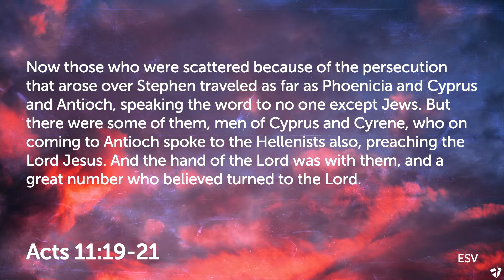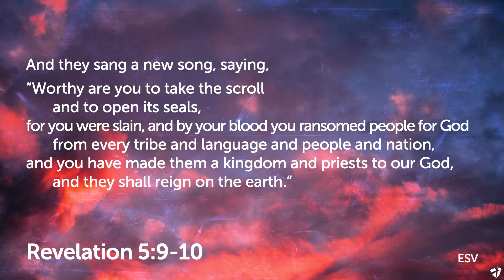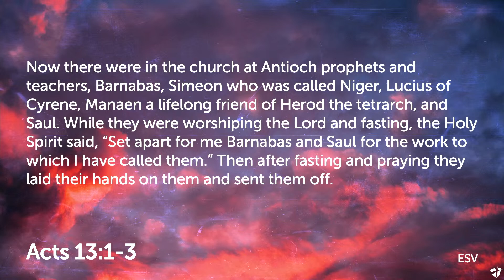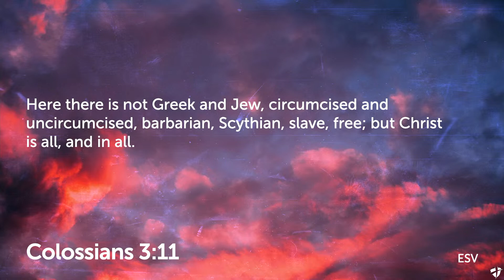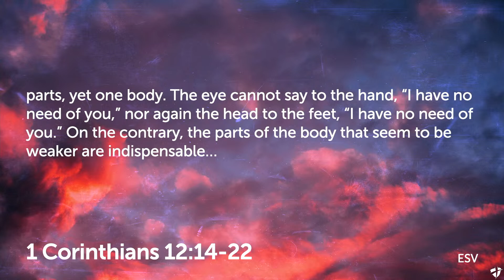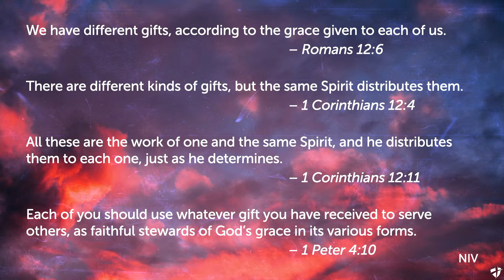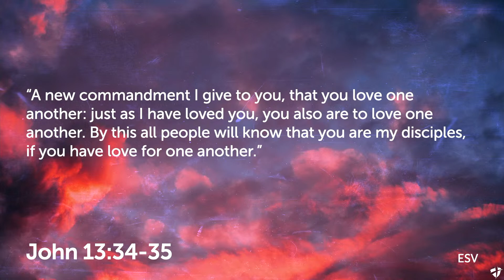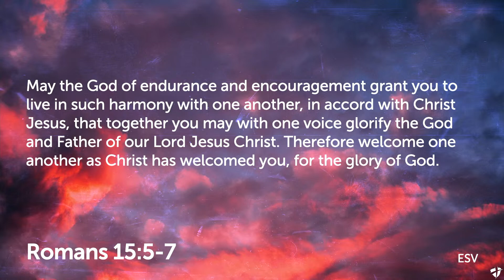An Unlikely Alliance (2/12/23)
The Family of God: Being the Church God Made Us to Be, Week 2 | February 12, 2023

Did you enjoy this video? Please help us continue to spread the message to the rest of the world by supporting the ministry of Collinsville Church of Christ